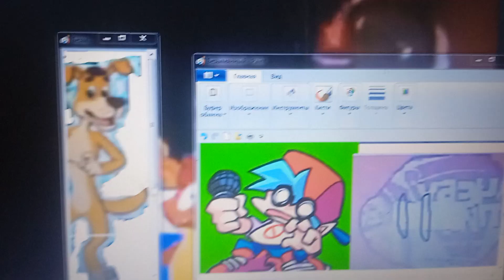Интро для Побега от Сарвенты (add, round 38)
@Фанат_Анпанмана ты доволен?